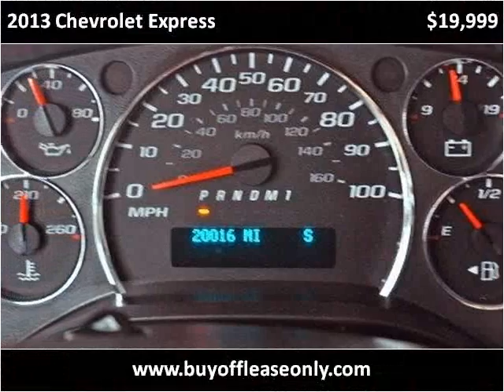2013 Chevrolet Express Used Cars Lake Worth FL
This 2013 Chevrolet Express is available from Off Lease Only.